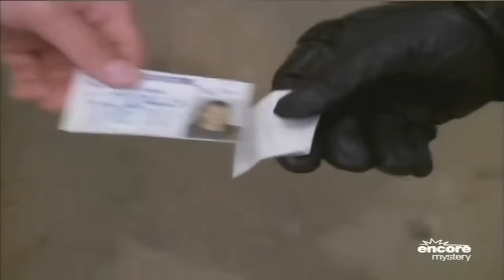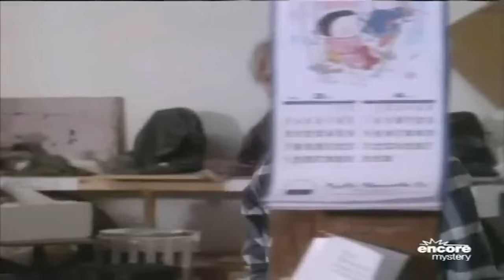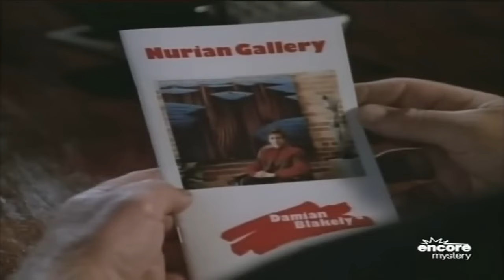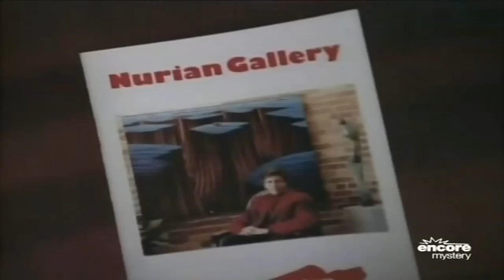Perry Mason Full Episodes 2024 - The Fatal Framing - Best Crime HD Movies